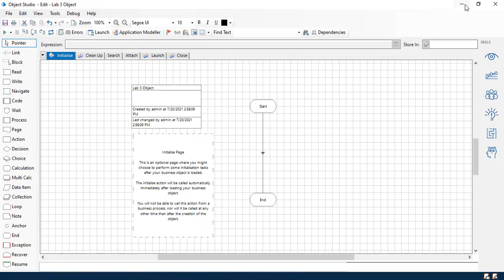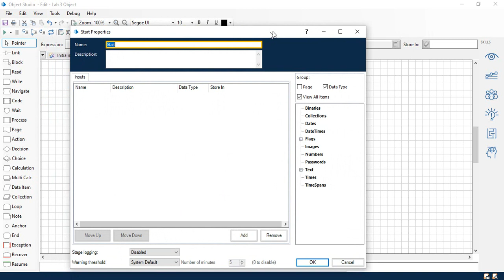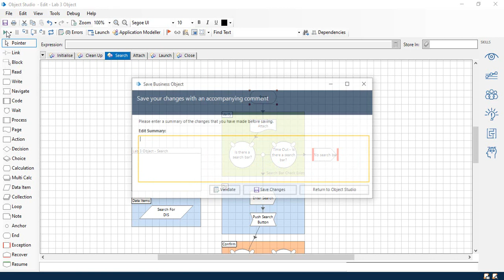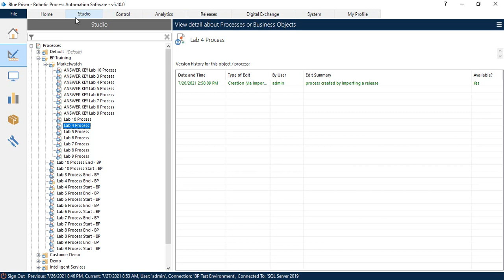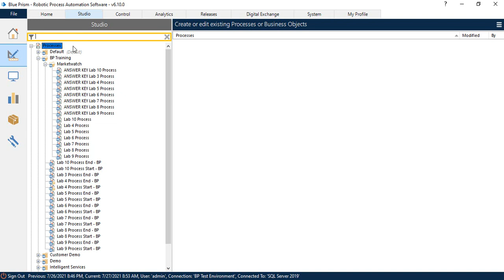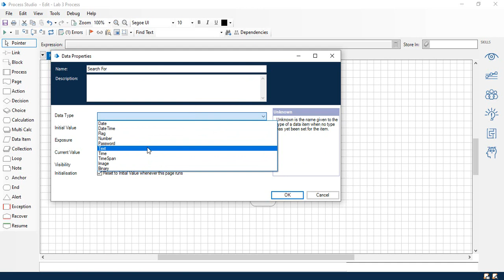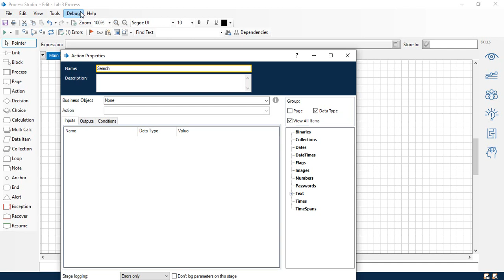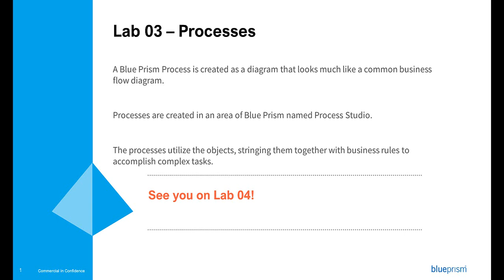Blue Prism Lab 03 - Processes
This is the third lab in our Blue Prism Learning Lab series! This lab will be aimed at teaching the basics of Processes. We will also learn how to call an Object form a process and how to make use of the reusability that objects provide in our Processes!